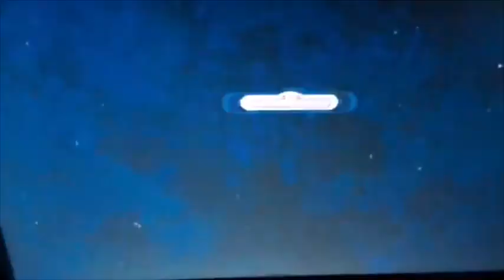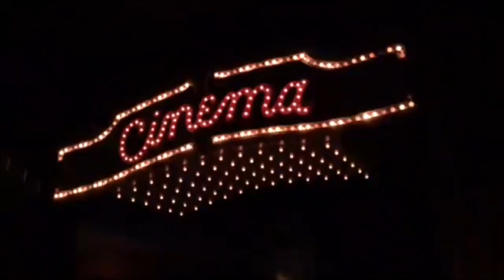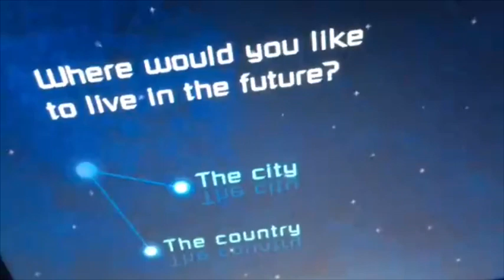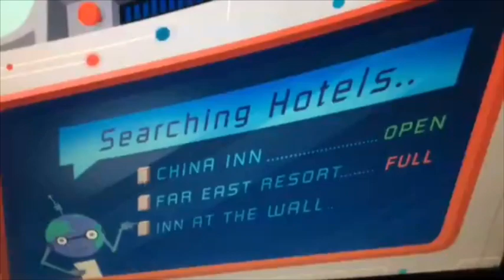Spaceship Earth: The Final Backtier